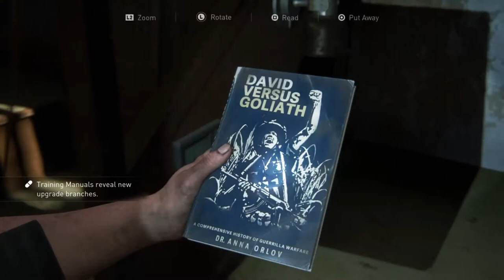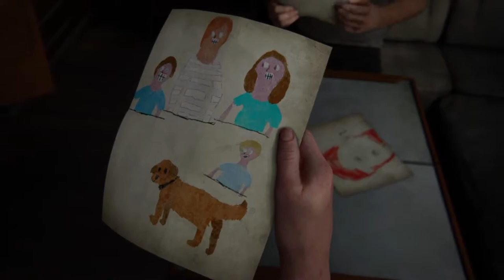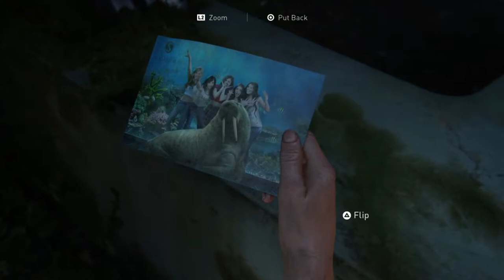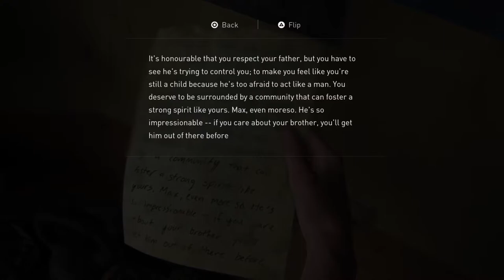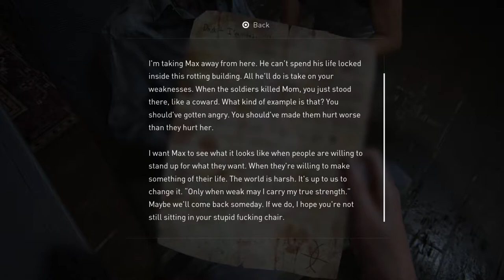THE LAST OF US PART 2 - EPISODE 10 - WALKTHROUGH GAMEPLAY